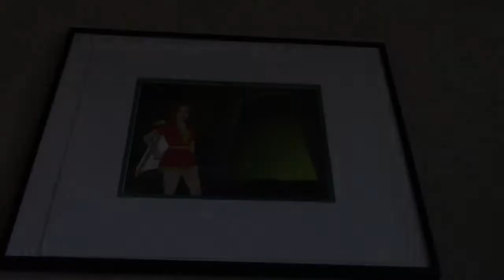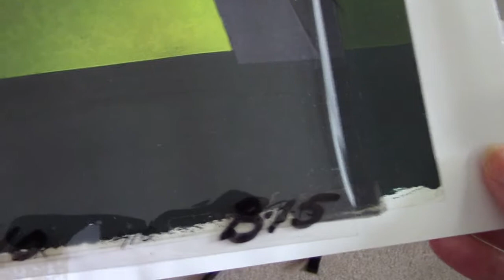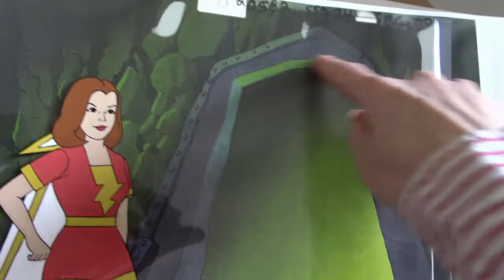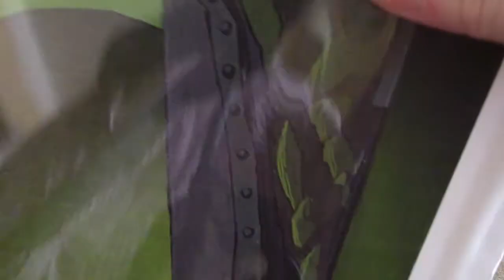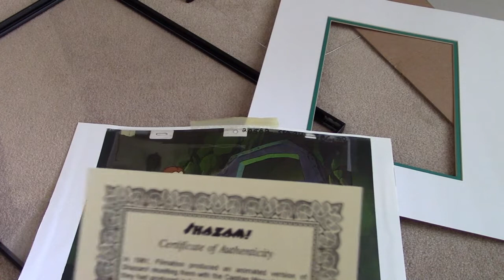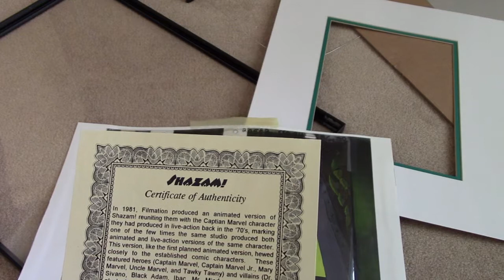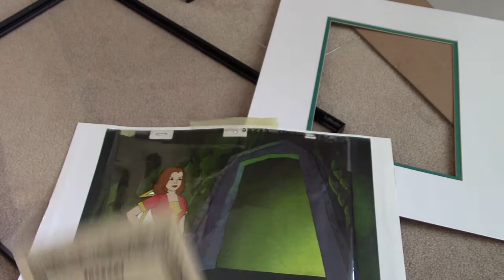T3: Mary Marvel original animation cel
The T3 web series takes you on a trip back through time to the great collectibles celebrating the classic television shows we love. In the seventh episode of Season 5 Billie Rae Bates of BRBTV shows you an original production cel of the 1981-82 animated "Shazam!" series that aired on Saturday mornings.